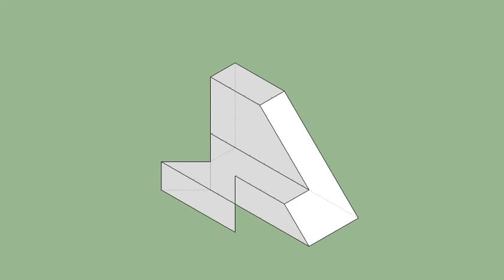育才出版-基礎圖學空間感練習本-第055頁第327題